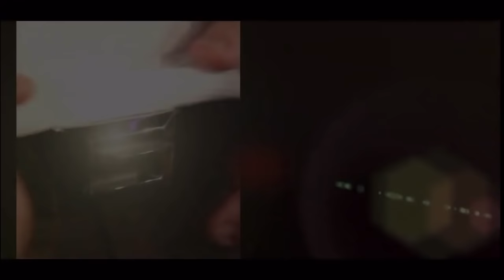The Big Deal - Gardiner Brothers - FINAL!!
So here it is!! We made it to the FINAL of The Big Deal!! TheBigDeal TheGardinerBrothers Final (Dancing starts at 01:27 )

Here is our full performance from the Final of the Big Deal!

What an honour it is to make it to the final with so many incredibly talented people surrounding us in this competition the whole way through! It means the absoloute world to us that we got this far and were so happy with what we were able to achieve on this journey!

For the final, we decided to go back to dancing more as a unit rather than facing off against each other like we did in the Semi Final. Although we do think we showcased our versatility in the Semi Final, the judges thought we were stronger when we danced together, so that is what we are going for. We mixed 3 of our favourite tracks together to put our choreography to and we absoloutley love what we were able to put together!

We are obviously disappointed to not have won The Big Deal, but we are so delighted with the journey we had in this competition and cannot wait to see where we go next. We want to say a huge congratulations to Lissette Krol on her stunning performance that took home the top spot last night in the final!

It was always a dream of ours to take part in a talent competition like this, because for years we have danced together and have never had the opportunity to compete on the biggest stage as The Gardiner Brothers. Not only that, but we wanted showcase Irish Dancing to a wider audience and to challenge peoples perception of what they know Irish Dancing to be. For the past 18 months of the pandemic, we have been dancing every day together and on social media and we thought this would be an amazing opportunity to put what we have worked on, onto a stage! What better stage than the historic 3 Arena stage in Dublin!? We think the talent in this competition was INSANE and it was an honour to be next to 5 incredible acts in the Final. We know all of our paths will cross again and we cant wait for that some day!

Until then, we will see you in our next video! 😊

Choreographed by: Michael and Matthew Gardiner.

Music: ‘You Make Me’ - @avicii , ‘Levels’ - @avicii , 'Without You' - @eminem (Mashup)